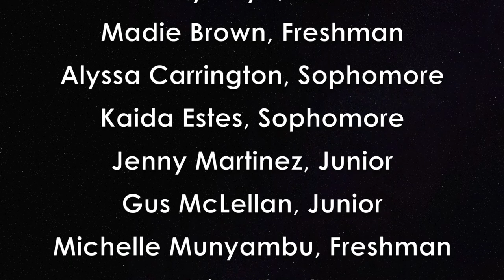“When There Are Nine” - FHS Imperial 2021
The Fayetteville High School Imperial Winter Guard from Fayetteville, Arkansas was named the 2021 MCCGA Scholastic AA Round 2 Gold Medalist and a 2021 WGI Small Ensemble Finalist.

Set to the music of Andra Day’s anthem “Rise Up,” and the statements of Justice Ruth Bader Ginsburg, the nine young ladies of the FHS Guard seek to embody the late Justice Ginsburg and all for which she stood in our 2021 program "When There Are Nine"

With costumes designed by Autumn Pappan of Black and Pink Designs, flags and set pieces by Flash Visual Media featuring Justice Ginsburg’s iconic dissent collar and columns reminiscent of the Supreme Court House the guard answers the  question, “When will there be enough women on the high court bench?” with RBG’s notorious answer:

“When There Are Nine.”

The Fayetteville HS Winter Guards are under the direction of Trey Antonetti, Chrystal O’Boyle, and Betsy O’Connor.  The Fayetteville Band faculty is led by Mr. Brett Lawson and includes William VanDelinder, Michael Post, Caleb Pond, Matt Brusca, and Michael Cotten.  Special thanks to the FHS Guard Parents, the FHS Band Boosters, and the FHS Administration, including principal Dr. Jay Dostal.